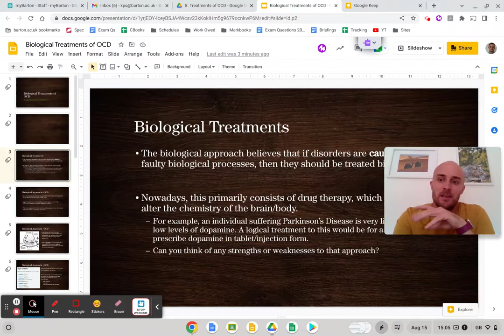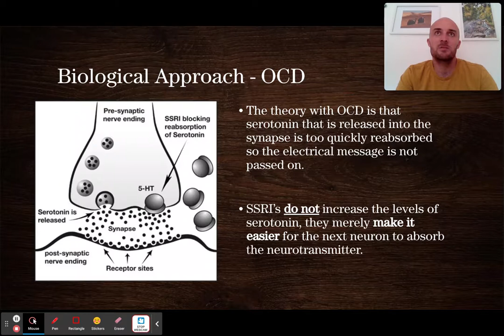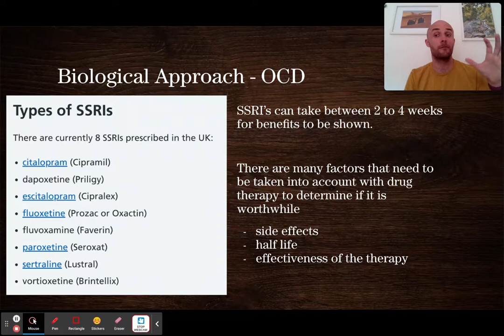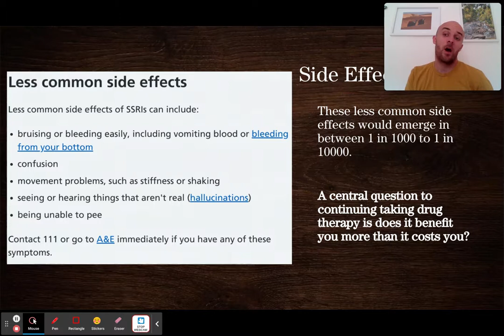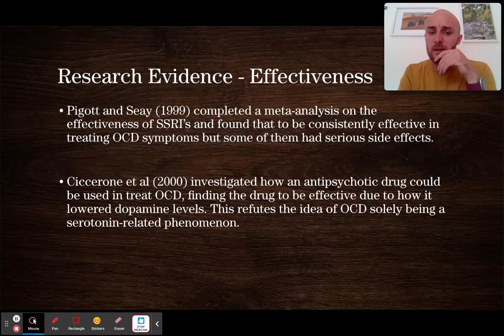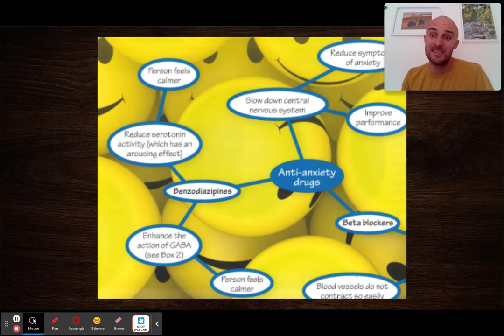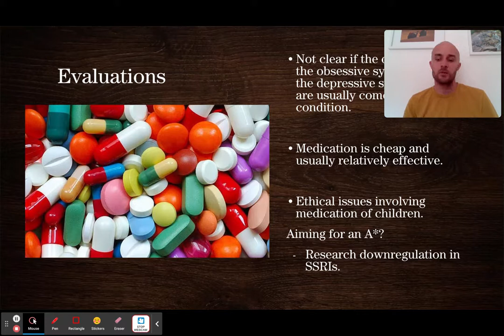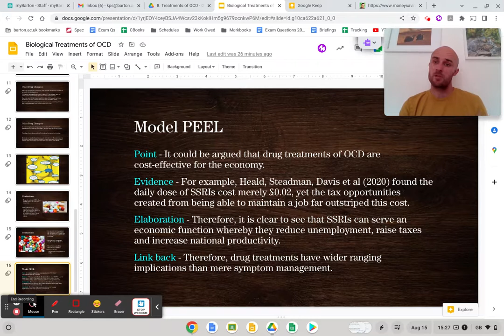Biological Treatments of OCD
0:00 - Introduction to Biological Treatments
5:35 - Side Effects
10:00 - Half Life of SSRIs
12:30 - Research Evidence for SSRIs
13:42 - Other Drug Therapies
17:20 - Evaluations of Drug Therapies
19:12 - Model PEEL